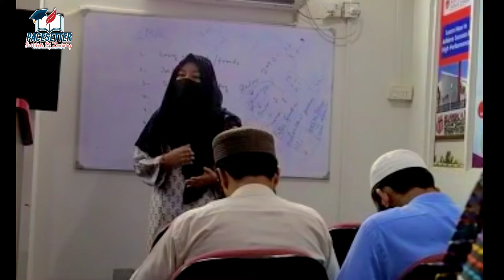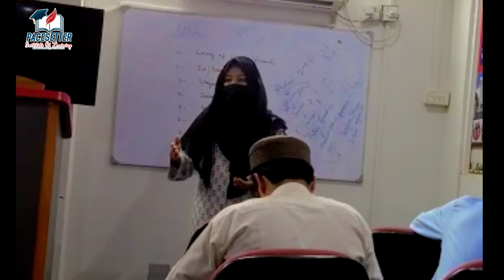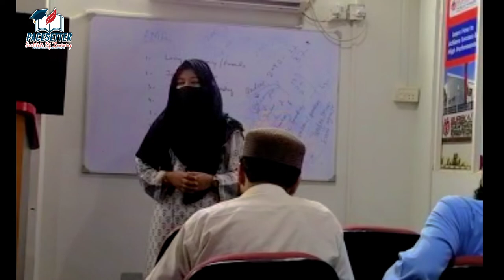EUREKA SHARA-E-FAISAL | LEARNING JOURNRY | STRENGTH AND WEAKNESS | MISS SADIA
Miss Sadia Shoukat
(KELP Teacher)
(Trainer)
(Public Speaker)
(TESOL Certified)

At Knowledge world Skills Development Center in collaboration with TESOL CANADA and USA Pakistan and Eureka

 English Language Expo 2021
 Are you an English Teacher?
 ESL Teachers Meet up
 Building ESL Teachers Society
 Excellent opportunity
 High Learning with No cost

Mission:
How to grow Professionally, Financially and personally as an English Teacher
Meet up, PR, Healthy discussion, Success Stories from Senior Trainers and English Teachers.